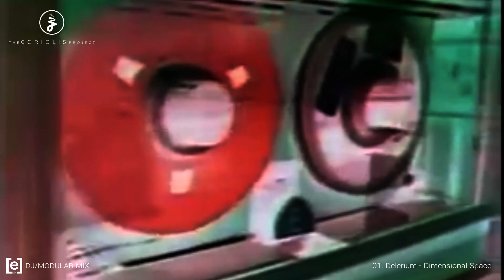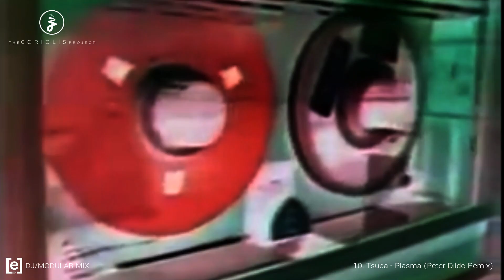The Coriolis Project - Exclusive DJ/Modular Mix (April 4, 2022)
The Coriolis Project joins us for an exclusive DJ/Modular mix - An exploration through sound and experimental soundscapes.

Tracklist:
[0:00] 01. Delerium - Dimensional Space
[5:10] 02. Pink Elephant - LAX
[6:33] 03. Ivy Lab - Vanity Fair
[9:39] 04. Coca & Villa Feat. Pepe Rubino - La Noche (Intro)
[10:05] 05. Jóhann Jóhannsson - Heptapod B
[13:15] 06. Danny Scrilla - Eclipse
[16:28] 07. The Coriolis Project - Inception
[21:11] 08. Proj3kt Dharma - Forgotten By The Universe (Jeff Fontaine & Deep Spelle Lost In Space Mix)
[24:10] 09. Yooj - Mademoiselle
[29:15] 10. Tsuba - Plasma (Peter Dildo Remix)
[34:00] 11. Peace Division - Voodoo It's In The Wall
[39:00] 12. Afternoon Coffee Boys - My Drunk Foot
[43:33] 13. Westlake - Just You & Me (Deep Spelle Remix)
[49:20] 14. Havantepe - Air
[55:08] 15. Sean Darin feat. Kallay Saunders - California (Sean Darin 6AM Version)
[57:49] 16. The Coriolis Project - Shadows